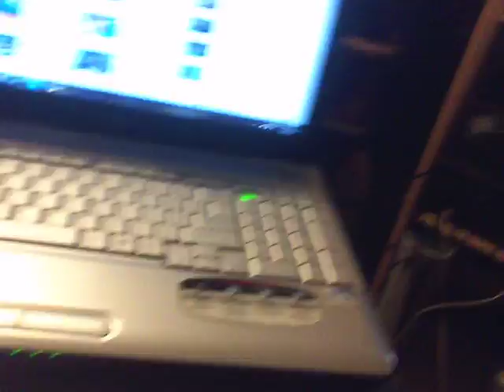Within this week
I will have it